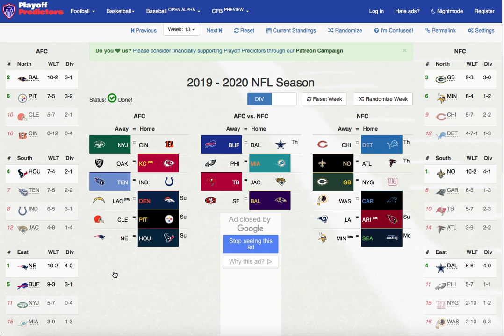NFL Predictions: Week 13- Happy Thanksgiving!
Week 13 Predictions